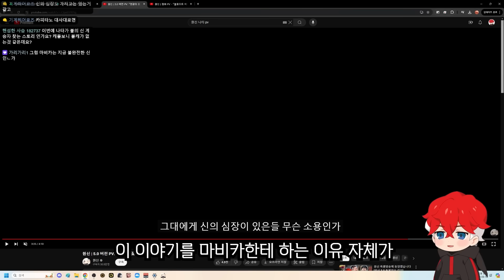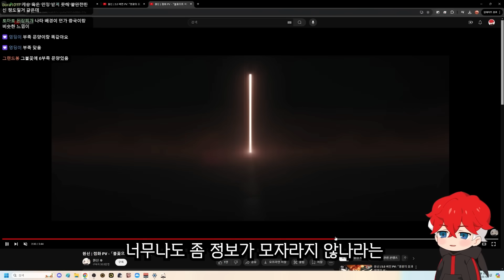【원신】 설마 불의 신 마비카도..?